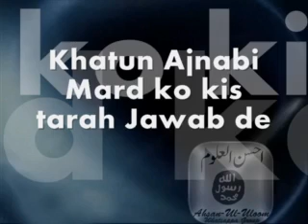Khatun Ajnabi Mard ko kis tarah Jawab de|Mufti zarwali khan